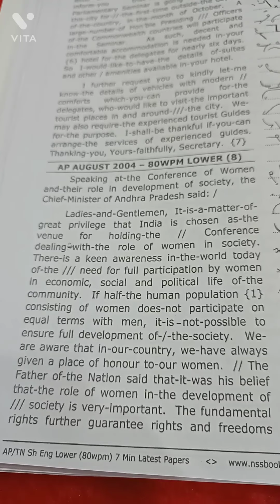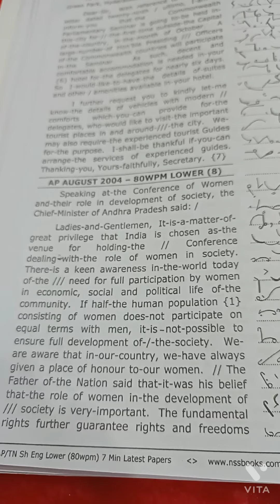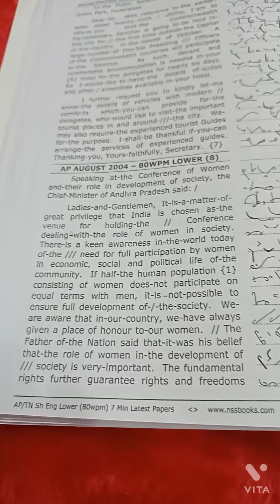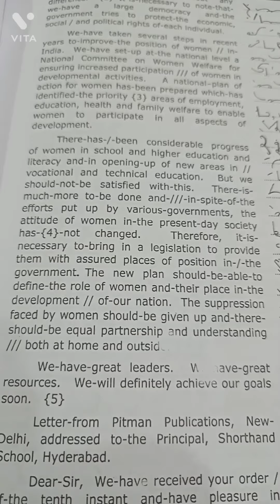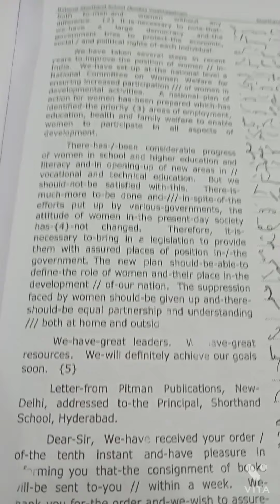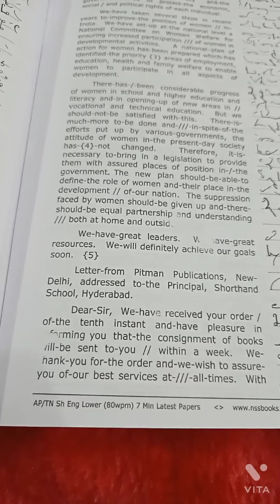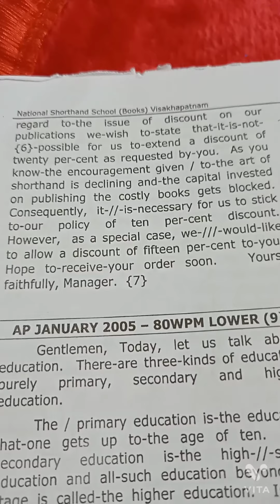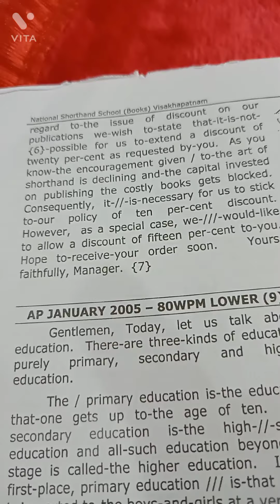114. ENGLISH SHORTHAND - 80 WPM SPEED - AP AUG,2004 BY LAKSHMI PRASAD PICHIKA.